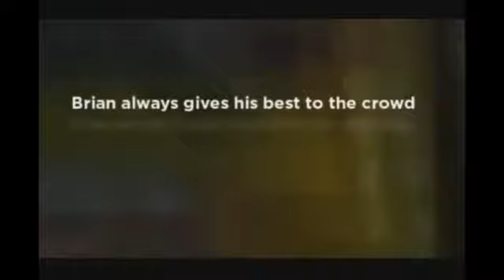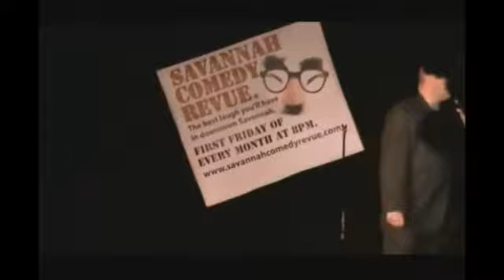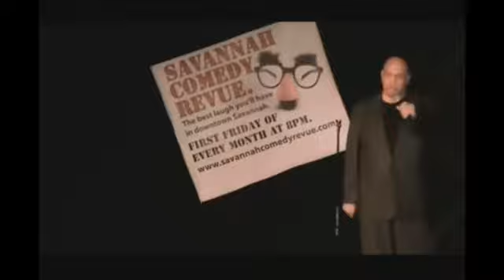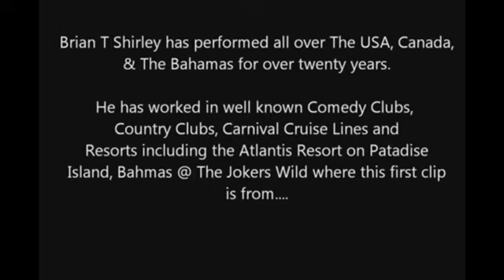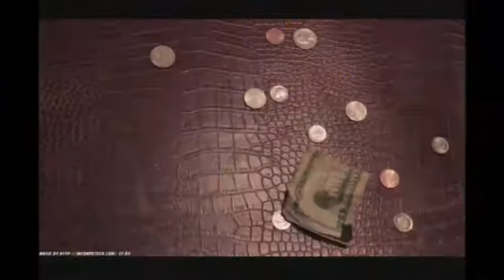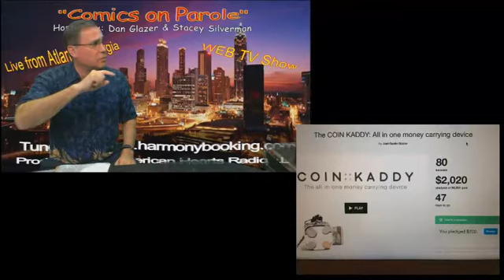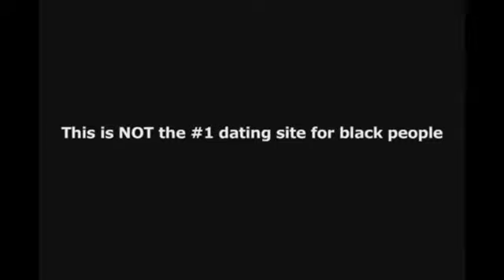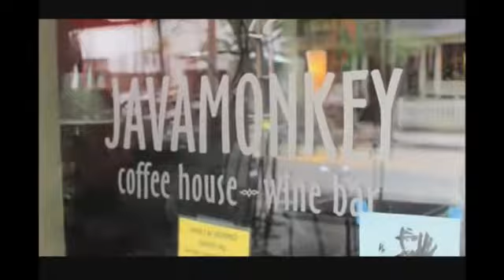Comics on ParoleSeason 2 Episode 20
11-18-14 Web TV Series Host: Dan Glazer - Guests Include: Comedian Brian T. Shirley (BTS Radio & on the Road) Joel Byers, Music By: DJ Vanessa Hundley With Joel Glazer's Coin Kaddy - Live From Atlanta, Ga.